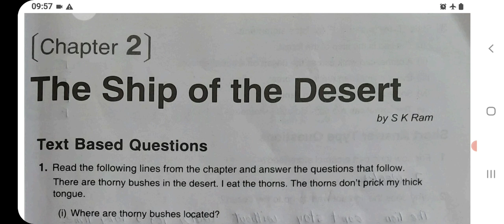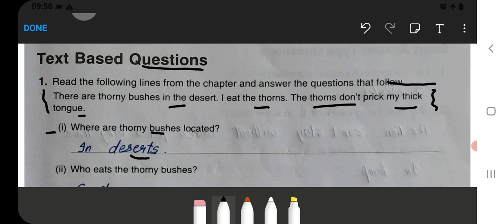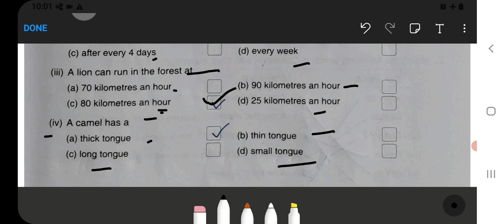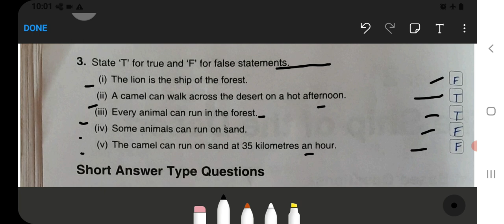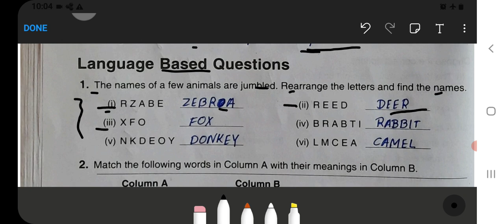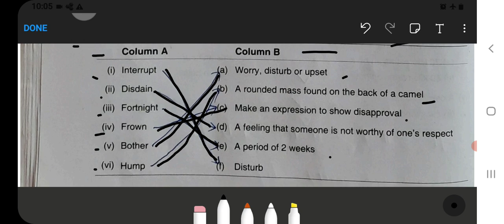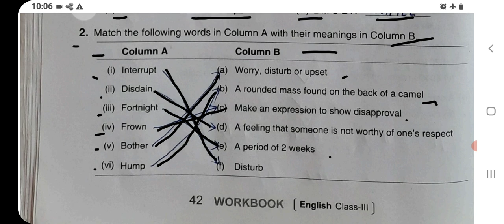The Ship of The Desert Class 3 Unit‐10 Chapter‐2 English‐Workbook solved exercise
Class 3 :‐

Class 5 :‐

Class 2:‐

Class 3:‐

Class 4:‐

Class 5:‐

Class 1 :
English, Hindi, and Maths Combo set:‐
Class 2 :
Class 3 :
English, Hindi, EVS, and Maths Combo ‐
Class 4 :

the ship of the desert class 3
name the ship of the desert class 3
the ship of the desert class 3 worksheet
the ship of the desert class 3 summary
the ship of the desert class 3 lesson plan
the ship of the desert class 3 marigold
the ship of the desert class 3rd question answer
the ship of the desert class 3 ppt
the ship of the desert class 3 ncert
the ship of the desert class 3 question answer
summary of the ship of the desert class 3
class 3 english chapter the ship of the desert
class 3 the ship of the desert question answer
the lost ship of the desert
the ship of the desert
lost ship of the desert found
kingdom hearts 3 pirates of the caribbean shipwreck cove
the desert ship
the ship of the desert class 3 word meaning
marigold class 3 the ship of the desert
ncert class 3 english chapter the ship of the desert
ncert class 3 english the ship of the desert
the ship of the desert class 3 pdf
ship of the desert class 3 textbook pdf
a ship of the desert
the ship of the desert story class 3
class 3 english unit 10 the ship of the desert
the lost ship of the mojave desert
z class destroyer german
z destroyer
lost ship in the california desert
lost ship of the desert
ship in the middle of the desert
4 deck ship of the line
4 decker ship of the line
the ship in the desert
the ship with three decks
the dusty deck sea of thieves
ships in the middle of the desert
ship.of the desert